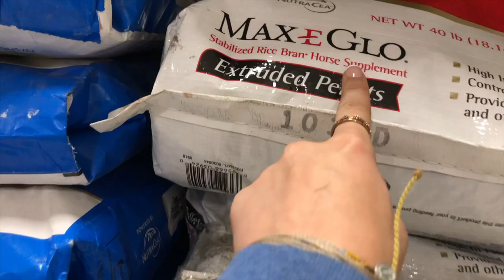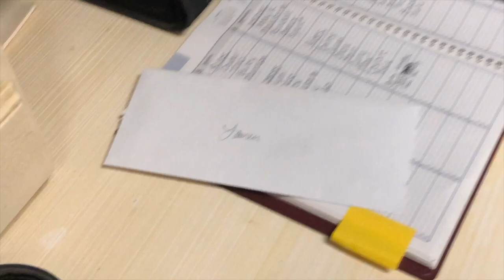EQUESTRIAN BARN VLOG... kinda?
well ahh.. This turned out great. Enjoy! lol.